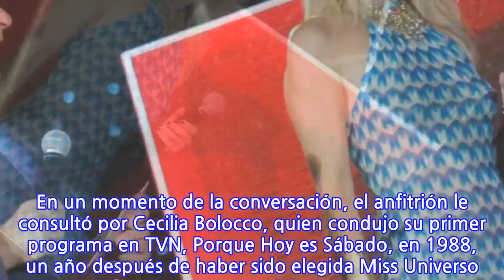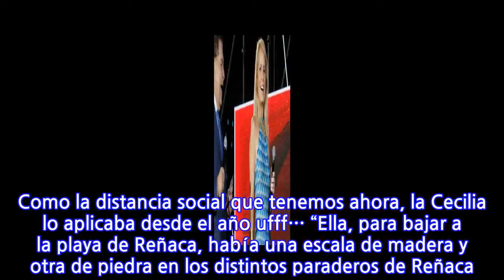“Hay millones de mujeres mucho más lindas, más perfectas de cara, pero ella tiene...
“Hay millones de mujeres mucho más lindas, más perfectas de cara, pero ella tiene algo...
“Hay millones de mujeres mucho más lindas, más perfectas de cara, pero ella tiene algo que es un conjunto. Es un aura…”, dice Vivivna Nunes sobre Cecilia Bolocco “Yo siempre admiré a Cecilia Bolocco y la sigo admirando muchísimo. La conozco desde los 16 años, mucho antes que fuera Miss Universo”, contó  Viviana Nunes en una entrevista que dio en noviembre de 2020 al programa 3X3, que conduce Juan Goñi en su canal YouTube, donde revivió la época en que los canales televisivos manejaban grandes presupuestos y conseguían altas cifras de audiencia. Nunes fue un rostro destacado de la pantalla chica en los años ’80 y comienzos de los ’90, cuando la principal plaza para las mujeres eran los estelares, como el clásico Martes 13 donde ella estuvo. En un momento de la conversación, el anfitrión le consultó por Cecilia Bolocco, quien condujo su primer programa en TVN, Porque Hoy es Sábado, en 1988, un año después de haber sido elegida Miss Universo. Esta fue parte de la conversación: Juan Goñi: “Cuando Cecilia irrumpe, sale Miss Universo, era ‘aquí llegó la Cecilia’. Hablé con un fotógrafo que le hizo una nota en Miami y era una personalidad que llenaba el espacio. Hasta antes de eso, ¿existían esas figuras en Chile, así como la Susana Giménez en Argentina? ¿Había alguien que le hiciera el peso a la Cecilia?” Viviana Nunes: “No, definitivamente no. Raquel Argandoña quizás, pero dentro de otro estilo, mucho más avasallador, una personalidad completamente diferente. Yo siempre admiré a Cecilia Bolocco y la sigo admirando muchísimo. La conozco desde los 16 años, mucho antes que fuera Miss Universo. “Y te digo que cuando llegaba a la playa de Reñaca toda la playa se daba vuelta a mirarla. Y no precisamente porque era tan, tan bonita. Hay millones de mujeres mucho más lindas, más perfectas de cara, pero ella tiene algo que es un conjunto. Se maneja muy bien con eso. Es un aura. “Conversamos muchas veces a lo largo de lo que nos tocó compartir en televisión y ella me decía ‘mira, yo nunca camino pegada a una persona. Es un metro y medio’. Como la distancia social que tenemos ahora, la Cecilia lo aplicaba desde el año ufff… “Ella, para bajar a la playa de Reñaca, había una escala de madera y otra de piedra en los distintos paraderos de Reñaca. Ella esperaba que se despejara todo esto, que no hubiera nadie que la tapara, y bajaba vestida de blanco, con sus pareos de gasa de seda blanco, con sus sombreros de paja, toda una diva a los 16, 17 años. Estamos hablando de una actitud, una forma”.
INFORMATION
• Source: glamorama